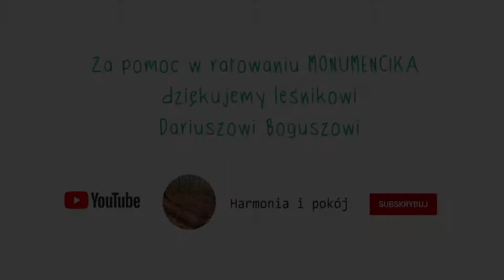Czy są dęby odporne na mączniaka ? Historia naszego dębu.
Odcinek poświęcony odmianie dębu odpornej na chorobę grzybową tj. mączniaka prawdziwego dębu.
Drzewo zostało posadzone we Wrocławiu. Współpraca przy tworzeniu filmu Stowarzyszenie Fauna i Flora Popowic.
Dorosły egzemplarz Monumentu rośnie m.in. w ogrodzie botanicznym w Poznaniu gdzie po 25 latach wygląda znakomicie i ani śladu mączniaka :)